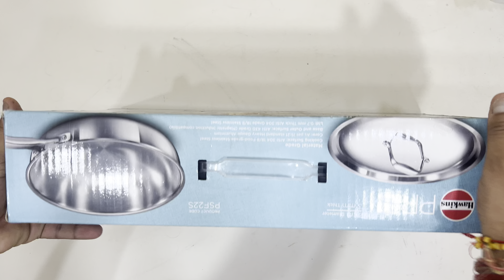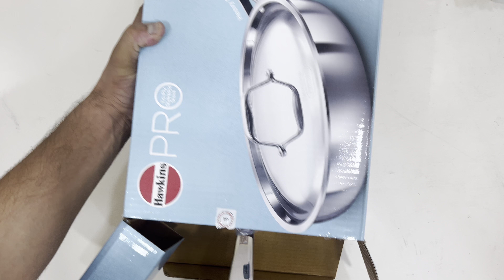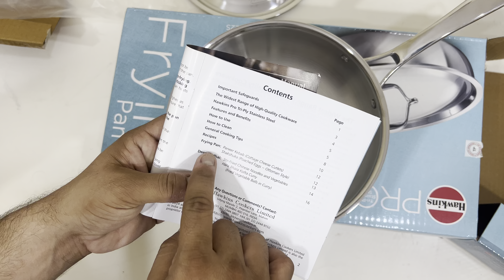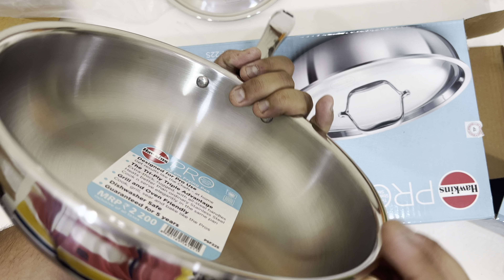New Launch 🚀 Hawkins Frying pan with lid hawkins triply steel cookware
Hawkins pro frypan 🛍

Hawkins pro kadai 2.5 L 🛍